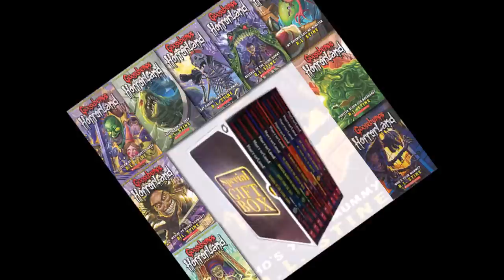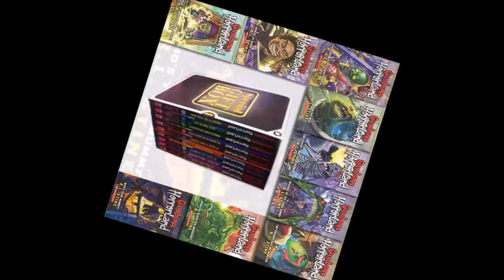Goosebumps Horrorland #7 My Friends Call Me Monster Audiobook 1-14 part 1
Age Range: 8 - 12 years
Grade Level: 3 - 7
Series: Goosebumps Horrorland (Book 7)
Audio CD